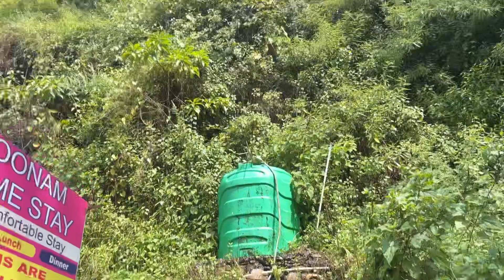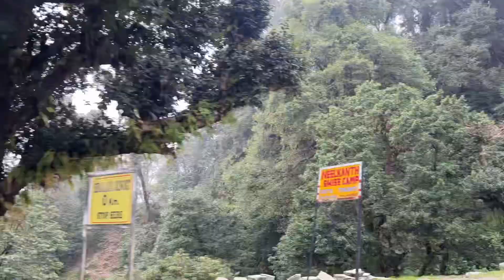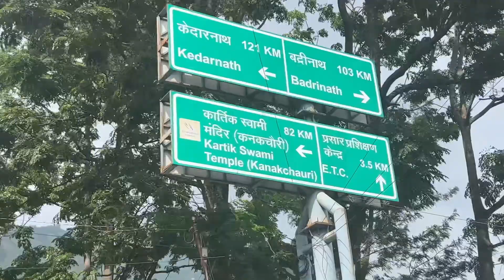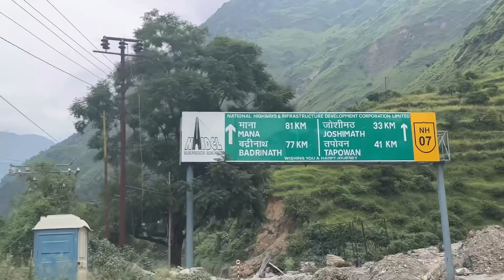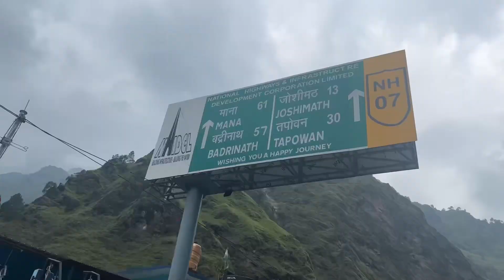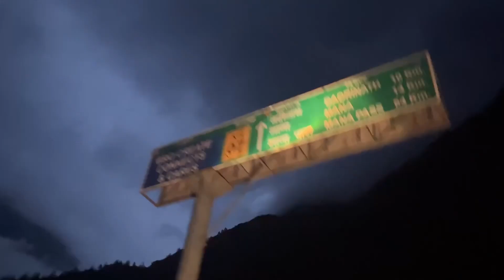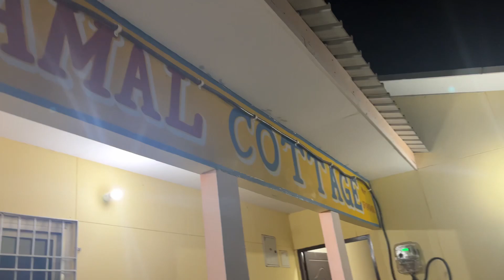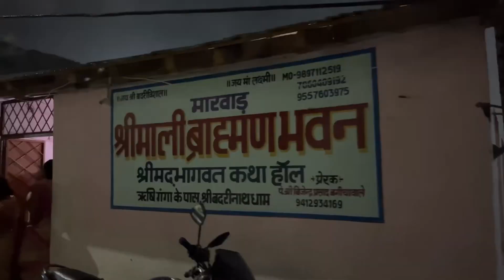Badrinath Yatra 2023 | Kedarnath To Badrinath | Badrinath vlog | Badrinath Yatra Information 🛕🕉️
What is the Speciality of Badrinath Temple? Dedicated to Lord Vishnu, the Badrinath Temple is one of the most important pilgrimage sites in India. It is among the four holy places or char dham, which are much revered by Hindus. Devotees undertake a strenuous journey through the mighty Himalayas to reach this holy shrine.
Who is main God in Badrinath? Lord Vishnu
Badrinath temple, dedicated to Lord Vishnu, is one of the sacred Char Dham in Uttarakhand, in far northern India.
When should I visit Badrinath?
Open between April and May; the yatra comprises of 4 important stops, of which Badrinath is the last.

Wnile the first three areas - Puri, Rameswaram and Dwarka - remain open throughout the year, Badrinath is open for pilgrimages from April to October.
How many years old is Badrinath temple?
This cave is under a huge stone 200 meters above Mana Village. This cave is around more than 5000 years old.
Badrinath Temple Open And Close Time
Badrinath temple Open Time 04 AM TO 01 PM
03 PM TO 09 PM
HOW to reach Badrinath Dham?
Bus available from haridwar Bus Stand ( Non gov Bus
Stand )
Bus Time Morning 04 AM TO 8 AM
Badrinath dham Bus Ticket Price Rs.700/-
You can use Red Bus App for online Advance bus ticket booking for Badrinath dham
Badrinath temple Online bus ticket price Rs.1000/-
You can book Texi For Badrinath dham or chardham
Yatra.
1 day texi booking price Rs.3500/-

Kedarnath to Badrinath Bus Available From Sitapur Bus stand ( Sitapur 1 Km from sonproyag )
Kedarnath to Badrinath Bus Time Morning 05 AM TO 7
AM
Chardham Yatra 2023 Video series This is my 3 Rd

JoshiMath Hotel -
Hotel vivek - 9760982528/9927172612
Hotel chandra deep
Badrinath Hotel - Badrish

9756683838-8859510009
Badrinath Return Bus-
Badrinath old bus stand
Morning 04 Am to 7 AM Bus available FOR Rishikesh /
Haridawar
Ticket Price Rs. 700/-
Shere Texi - Badrinath to Jashimath
Price-150/-
Jashimath to Rishikesh Rs. 1000/-
Time - 06 AM TO 9:00 AM